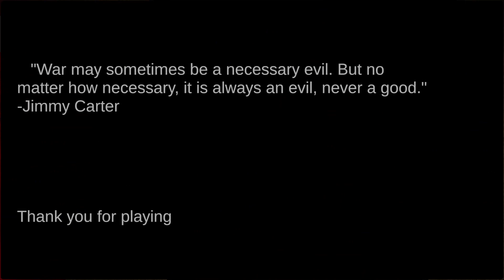Kommandir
In this video, I will be playing a free horror game found on itch.io called Kommandir.

Intro:
Song:

Made by:
CJ39Fx
(Check out CJ39Fx on panzoid, an amazing intro maker!)

Outro:
Song:

Made by:
Zero_FX